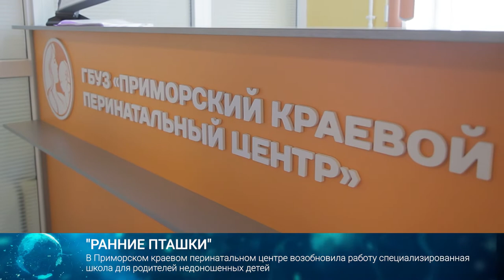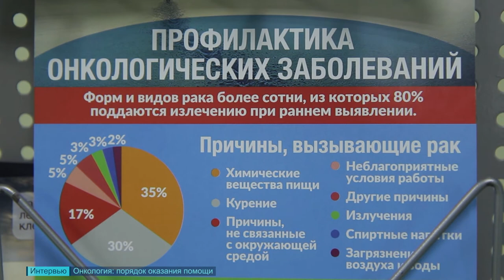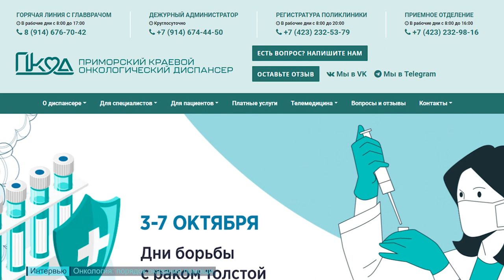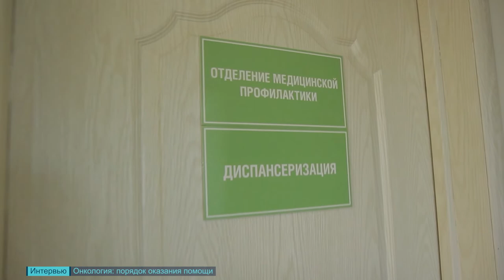Медицина XXI века 03.11.2022.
Для человека диагноз онкология или даже подозрение на злокачественное образование - всегда шок. Куда идти, кому звонить, сколько нужно денег на лечение? Про порядок оказания онкологической помощи; что такое маршрутизация пациента, правда или нет, что онкологическим пациентам помощь в основном оказывается бесплатно? На эти и многие другие волнующие пациентов вопросы ответили главный врач Приморского онкодиспасера Михаил Волков и главный врач Поликлинического отделения ПКОД Эльвира Токарева.